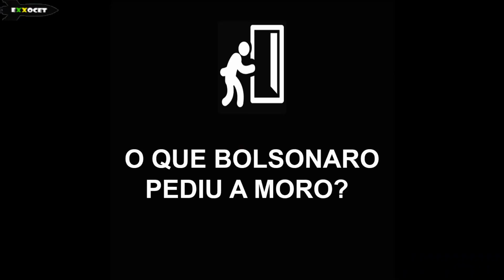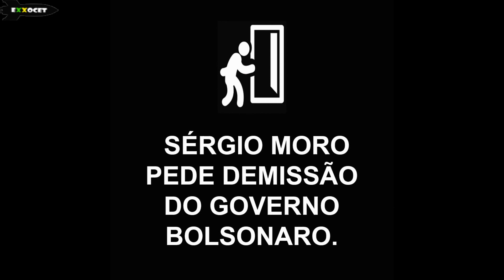MEMES POLÍTICOS (Demissão de Sérgio Moro 1! - coletânea) - Exxocet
Confira os memes da demissão de Sérgio Moro do governo Bolsonaro.